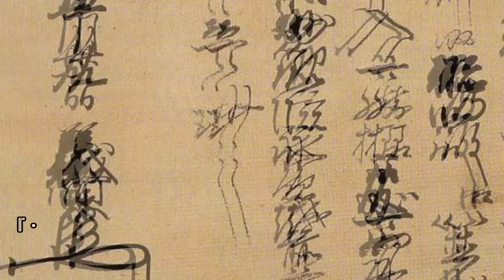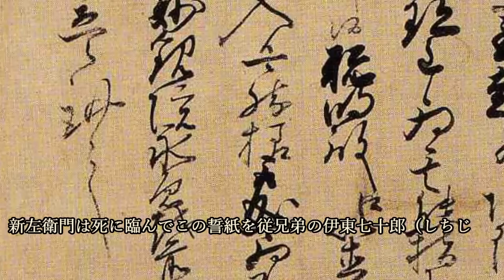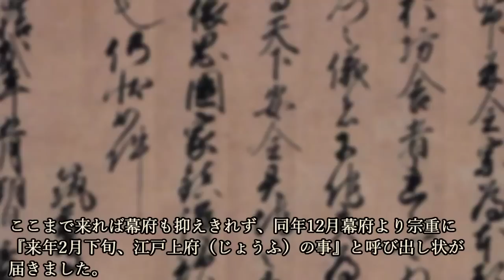伊達政宗の十男伊達宗勝 我こそが仙台藩主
～伊達政宗の十男伊達宗勝　我こそが仙台藩主～　について紹介していこうと思います。

江戸時代の四大お家騒動の一つ伊達騒動。
その元凶と言われるのが、政宗の十男伊達宗勝です。

【目次】
0:00 オープニング
0:28 政宗の十男伊達宗勝
2:29 幼君亀千代擁立
4:52 後見人宗勝
7:07 幼君毒殺未遂事件
8:47 誓紙
10:56 藩の内情が幕府へ
13:02 宗勝処罰

~関連動画~
伊達政宗の長男・伊達秀宗　秀吉・家康、天下の覇者の間で翻弄された運命